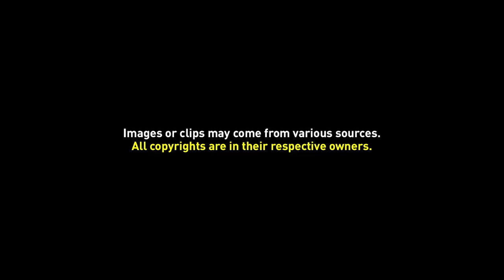Free Background Video 027